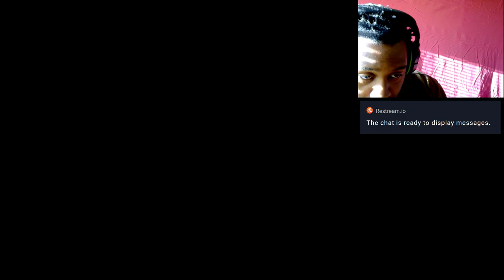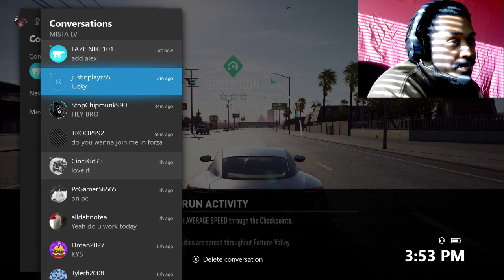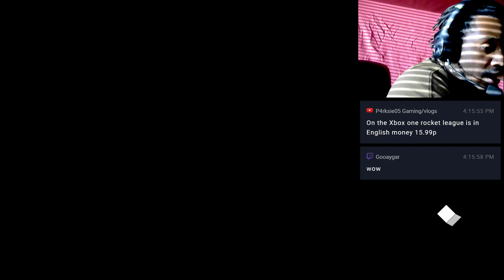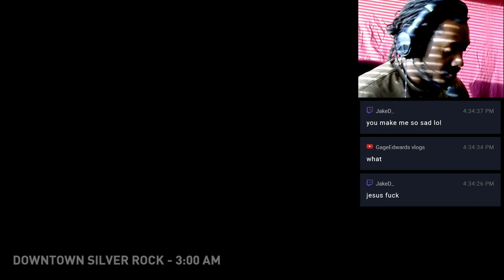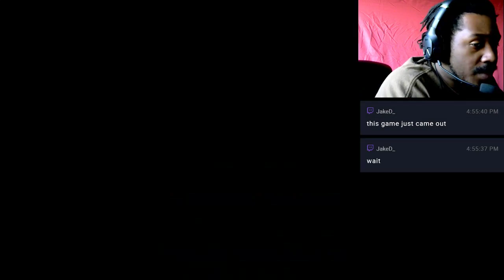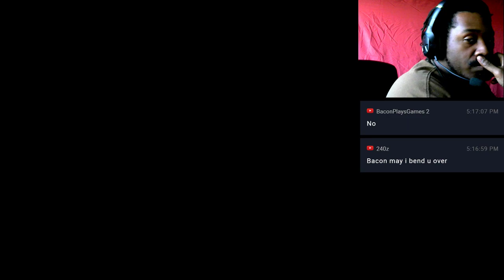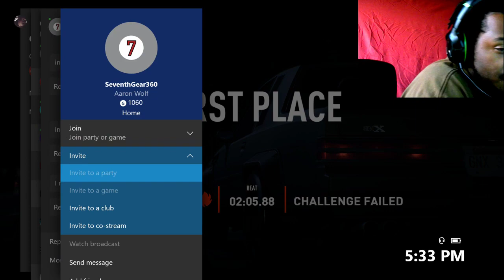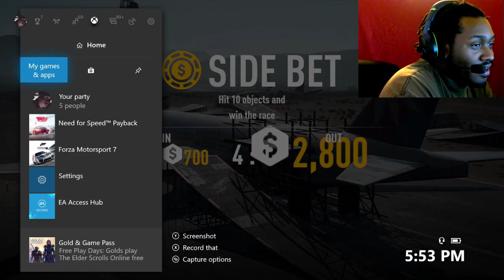NEED FOR SPEED PAYBACK || XBOX ONE X